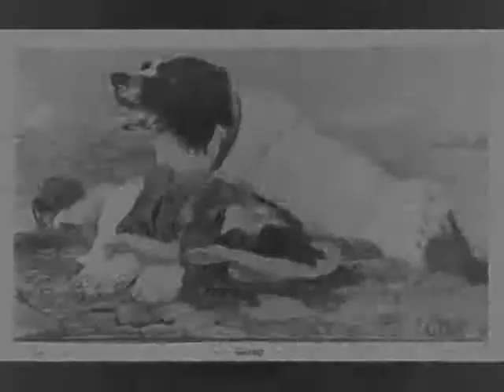Cold Knap Lake Evaluation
An evaluation of the poem Cold Knap Lake by Gillian Clark. Finished English Project